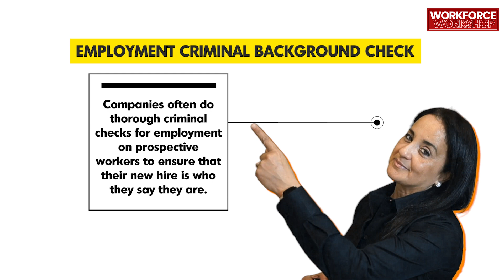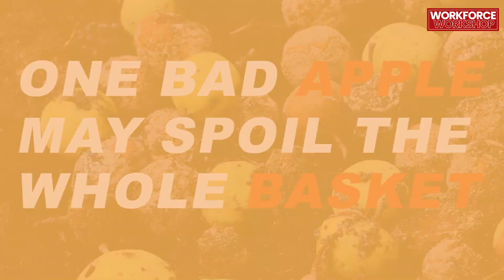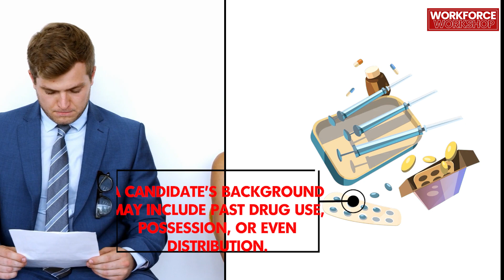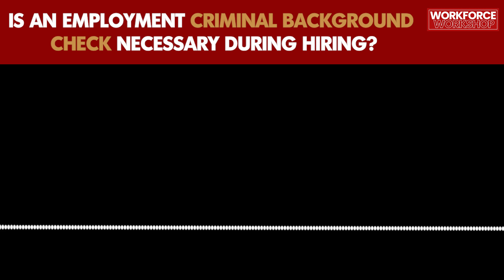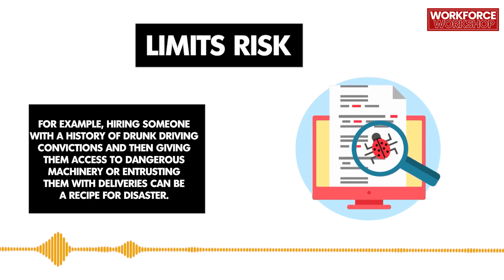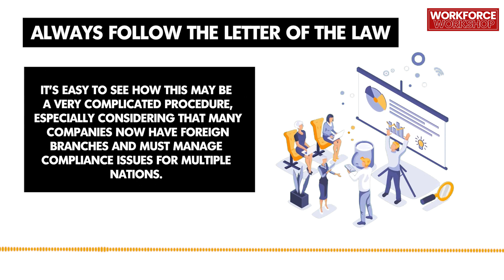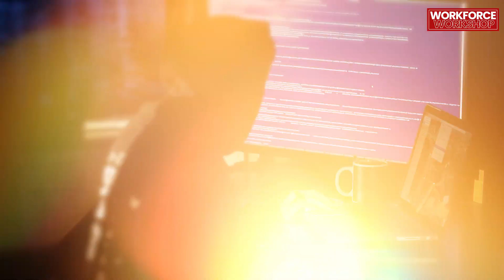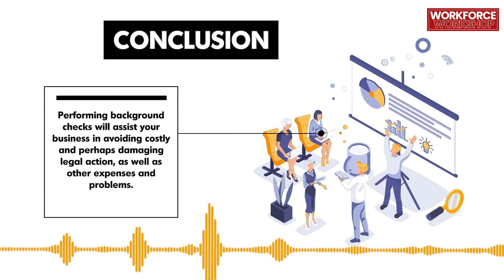Is it Necessary to Do a Criminal Background Check for Job Applicants? | Episode 122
Deciding whether or not to conduct criminal background checks on job applicants is an important decision. This video takes a look at the pros and cons of performing such checks, and what employers need to consider when deciding on this important issue. Learn why employers may opt to include criminal background checks and understand the legal implications these checks can have on the hiring process. Discover the potential advantages to employers of including criminal background checks in their employee selection process, and find out how the law affects the practice. Get informed on the best practices employers should adhere to when conducting criminal background checks, and be aware of the potential pitfalls and risks associated with this process.